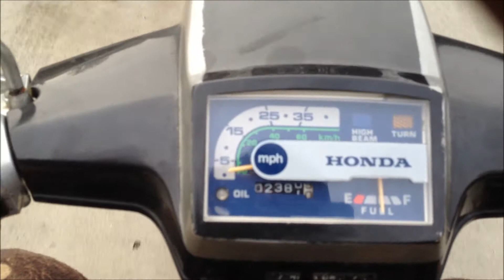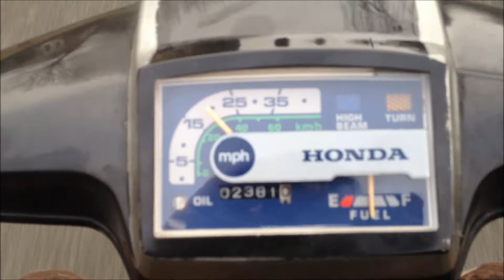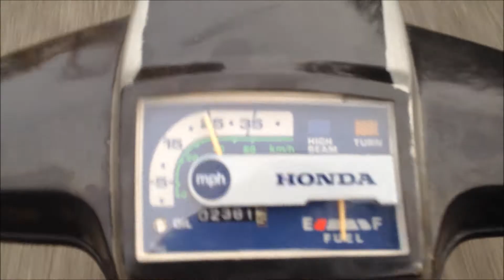1985 HONDA SPREE BIG BORE KIT PART II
1985 HONDA SPREE BIG BORE KIT PART II